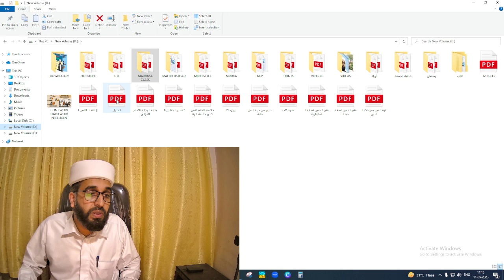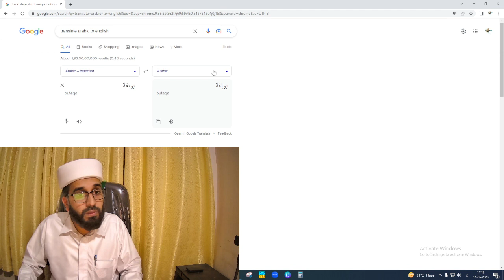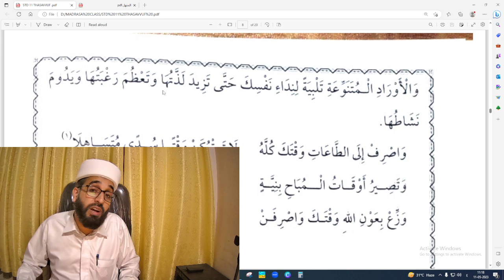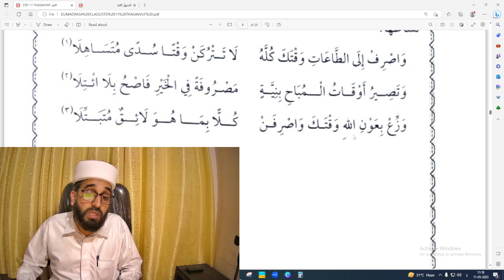MADRASA CLASS 11 THASAVVUF 3 ABDUL HAKEEM SAQAFI AYANCHERY മദ്റസ ക്ലാസ് 11 തസവ്വുഫ് 3 حفظ الأوقات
مدرسة
الصف الحادي عشر
القسم الثالث / التصوف
حفظ الأوقات
درس

മദ്റസ ക്ലാസ് 11
പ്ലസ് വൺ
തസവ്വുഫ് പാഠം 3
സമയം ഉപയോഗപ്പെടുത്തുക
ഓൺലൈൻ ദർസ്

AHSA VLOG
ONLINE DARS

PLUS ONE
PART 3 THASAVVUF
LESSON 3
ABDUL HAKEEM SAQAFI AYANCHERY